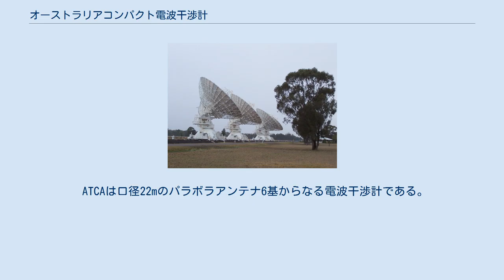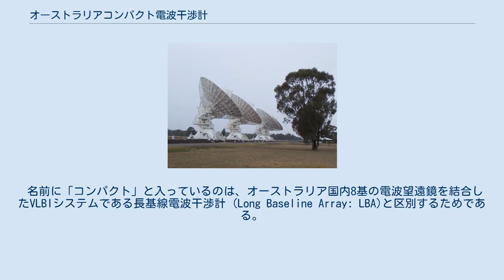オーストラリアコンパクト電波干渉計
4基のパラボラアンテナが見えている。
 オーストラリアコンパクト電波干渉計（オーストラリアコンパクトでんぱかんしょうけい Australia Telescope Compact Array, ATCA）はオーストラリア国立望遠鏡機構(ATNF)が運営を行う電波望遠鏡である。
オーストラリアニューサウスウェールズ州にある。
現在稼働中の電波干渉計としては唯一南半球に立地し、北半球の望遠鏡からでは観測することのできない南天の天体の観測に威力を発揮している。
 ATCAは口径22mのパラボラアンテナ6基からなる電波干渉計である。
6基のアンテナのうち5基は東西3km南北214mのT字型のレールの上に配置され、もう1基は東西レールの西の端からさらに西に3kmのところに固定されている。
5基のアンテナの位置を年に何度か変更することによって様々な基線長での観測を可能にしている。
これは、カメラのズームレンズを広角寄り/望遠寄りにするのと同じ効果を生み出し、さまざまな天体の観測に用いられる。
 名前に「コンパクト」と入っているのは、オーストラリア国内8基の電波望遠鏡を結合したVLBIシステムである長基線電波干渉計 (Long Baseline Array: LBA)と区別するためである。